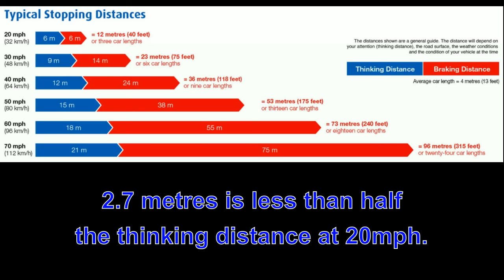LV05FJK - Dangerous tailgater @GMPTraffic